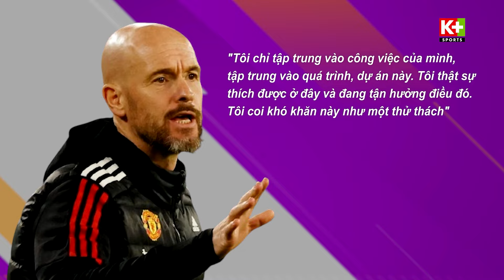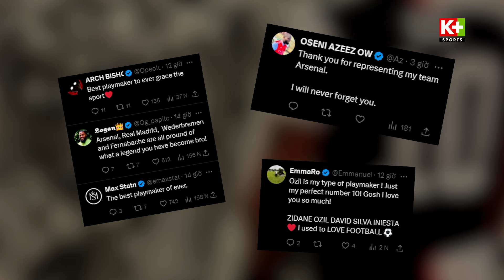BẮT BỆNH CHO MAN UTD - KEPA KHÔNG CÒN CƠ HỘI TẠI REAL MADRID | Buzz News 06/04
Buzz News - Tin thể thao mới nhất: BẮT BỆNH CHO MAN UTD - KEPA KHÔNG CÒN CƠ HỘI TẠI REAL MADRID